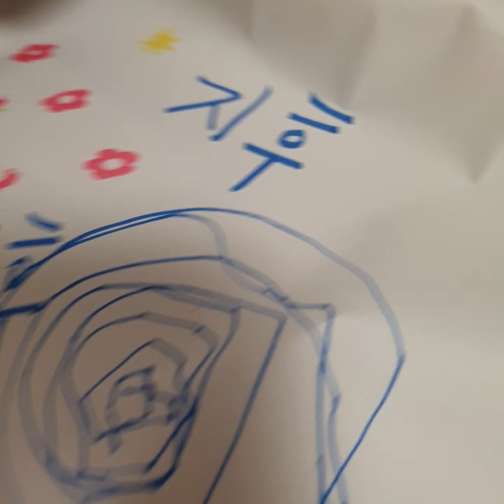최지후 생후30개월 까만색을 다 칠하고싶은가봅니다 ㅎ